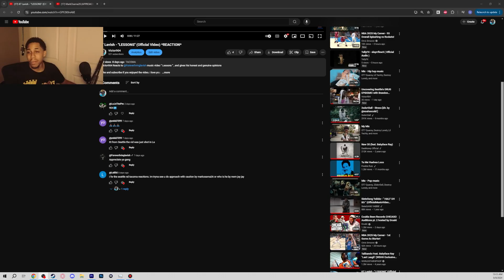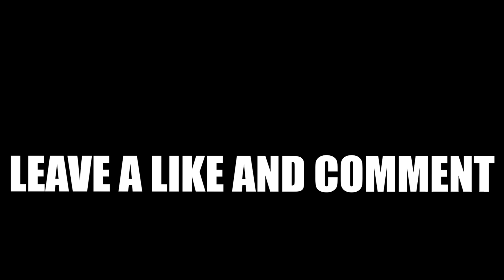MarkOsama26 - APPROACH WITH CAUTION (Music Video) *REACTION*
Victor904 Reacts to @dirtygangmusic47  artist MarkOsama26 music video “ Approach with caution” , and gives his honest and genuine opinions

I OWN NONE OF THE MUSIC USED IN THIS VIDEO ALL ARTIST ARE CREDITED IN THE VIDEO!